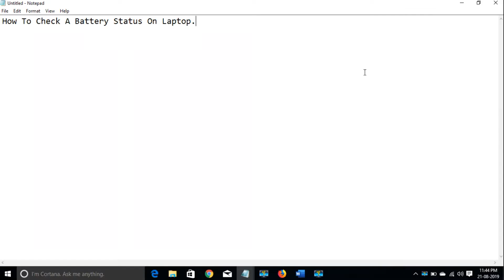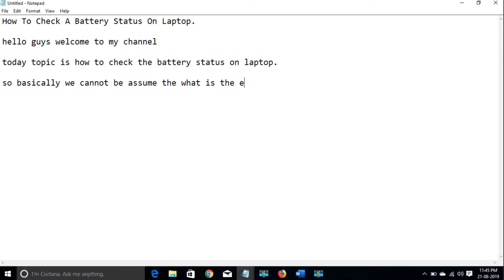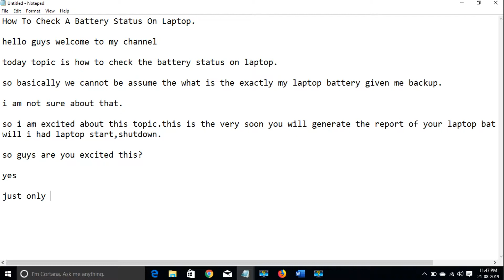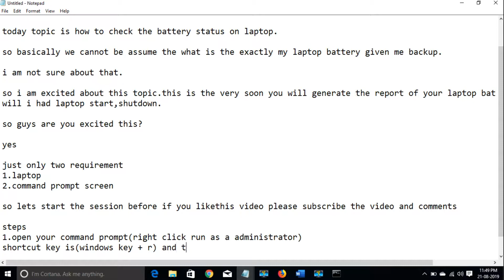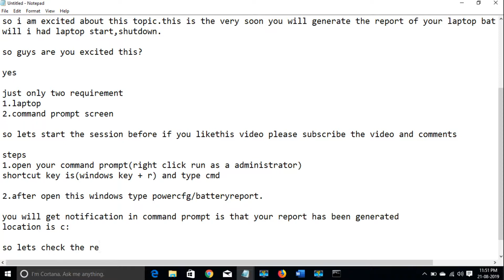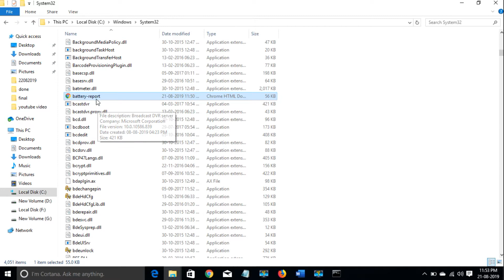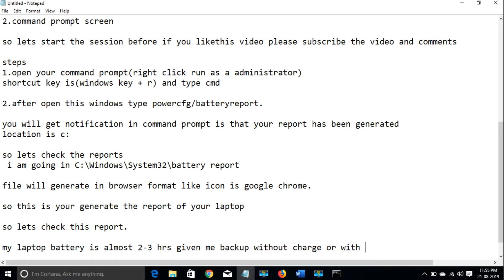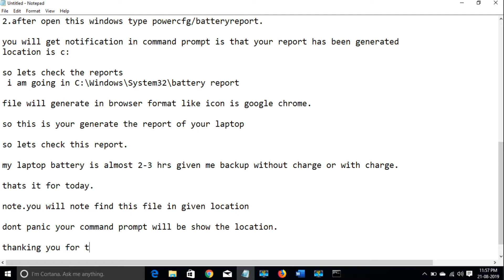HOW TO CHECK A BATTERY STATUS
How To Check A Battery Status On Laptop.

Most of the new laptop is getting battery backup is if in case 3 cell battery so you getting 3 hours.how will you sure your laptop getting 3 hours battery backup.
so i had just figure out of the battery status/battery backup/battery saver.how much will getting battery after 100% full charge of laptop.
How To Use Command For Battery report generate.
I am so excited for showing the battery reports
Requirement
1.laptop
Go to command prompt.
and type this command:-POWERCFG/BATTERYREPORT
AFTER ENTER THE COMMAND YOU WILL BE SEE REPORT SAVED BY DEFAULT FILE PATH:C:\Users\Hitesh Chauhan\battery-report.html.
This is by default battery log saved file and you will see exactly battery report.

today topic is how to check the battery status on laptop.

so basically we cannot be assume the what is the exactly my laptop battery given me backup.

i am not sure about that.

so i am excited about this topic.this is the very soon you will generate the report of your laptop battery what time
will i had laptop start,shutdown.

so guys are you excited this?

yes

just only two requirement
1.laptop
2.command prompt screen

steps
1.open your command prompt(right click run as a administrator)
shortcut key is(windows key + r) and type cmd

2.after open this windows type powercfg/batteryreport.

you will get notification in command prompt is that your report has been generated
location is c:

so lets check the reports
 i am going in C:\Windows\System32\battery report

file will generate in browser format like icon is google chrome.

so this is your generate the report of your laptop

so lets check this report.

my laptop battery is almost 2-3 hrs given me backup without charge or with charge.

thats it for today.

note.you will note find this file in given location

dont panic your command prompt will be show the location.

how to check the battery status in your laptop:-